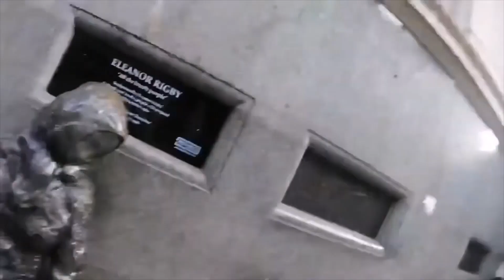In My Life Cover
僕の人生を通して君と比較出来る人など何処にもいない・・・